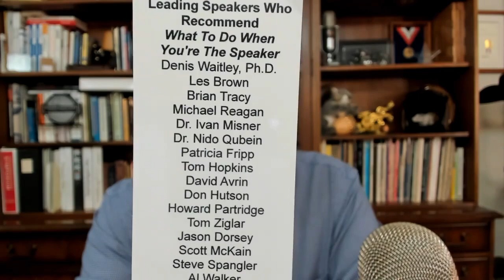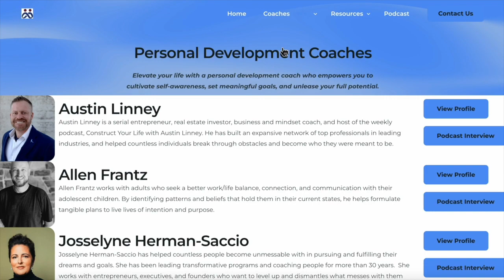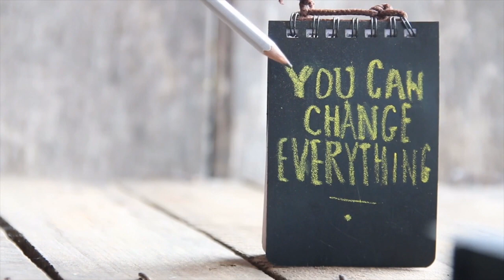Jim Cathcart: The Power of Purpose in Personal Development | Small Steps Big Wins | Sue Saller E.130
IUnveiling the Power of Purpose and Vision in Personal Development

In this lighthearted episode of the Small Steps Big Wins podcast, Jim, a seasoned professional speaker and author, shares his profound journey in personal development, highlighting the pivotal moments and decisions that shaped his career and life philosophy. Starting from his early days of seeking purpose and growth, to becoming a celebrated figure in the speaking world, Jim's story is a testament to the power of clear vision, relentless pursuit of passion, and the impact of kindness and authenticity. He offers insightful advice on finding one's purpose, tailoring life to fit one's true self, and the significance of small actions in making substantial changes. Through his experiences, interactions, and mentoring, Jim emphasizes the essence of becoming a great person, not just a great speaker, and how fulfillment and success flow from living a life aligned with one's core values and desires.

00:00 Unlocking Your Desires: The Power of Knowing What You Want
00:31 Introducing the Small Steps Big Wins Podcast
00:41 Meet Jim: A Journey from Speaker to Author
02:07 Exploring the World: Jim's Global Speaking Adventures
04:23 The Turning Point: Jim's Path to Personal Development
18:35 The Cathcart Method: Mastering the Art of Speaking
23:13 Becoming a Great Person: The Foundation of Success
34:45 The Power of Personal Development and Networking
35:26 A Journey Through Personal Development History
38:45 Overcoming Imposter Syndrome and Embracing Success
40:34 Defining Wealth and Success: A Deep Dive
42:08 The Impact of Small Acts of Kindness
43:50 Exploring the Essence of Wealth, Success, and Personal Growth
44:47 The Importance of Continuous Learning and Evolution
46:42 Sharing Life Lessons and Inspiring Stories
01:03:01 Finding Your Purpose and Making a Difference

Do you need to find a personal coach?

And remember, life doesn’t get better by chance, it gets better by choice!
Have an awesome day, friends!